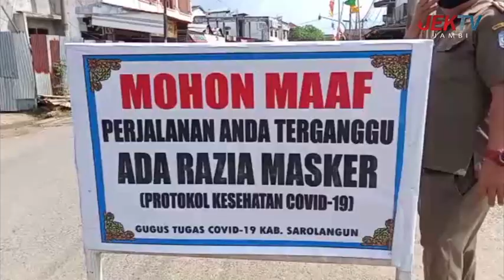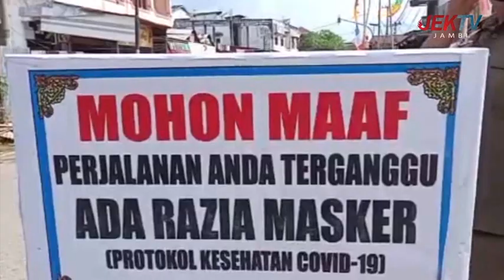RAZIA YUSTISI DISIPLIN MEMAKAI MASKER, PELANGGAR DIDOMINASI KALANGAN REMAJA